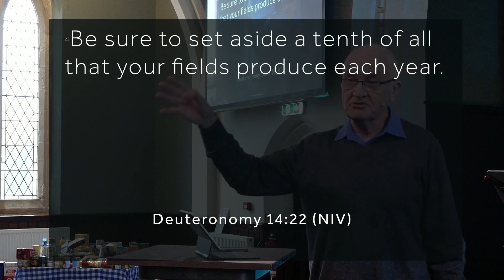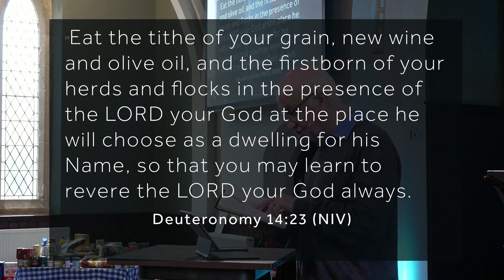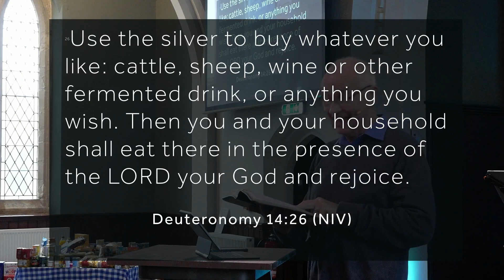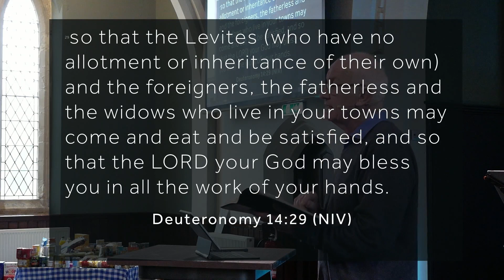How much do I need to give to the church?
Hope Live | The Harvest, Tithing and the Compassion of God | Deuteronomy 14:22-29 | Andrew Gardner

01/10/2023